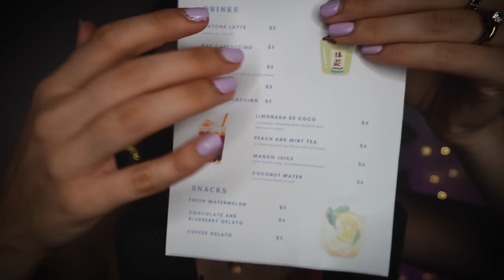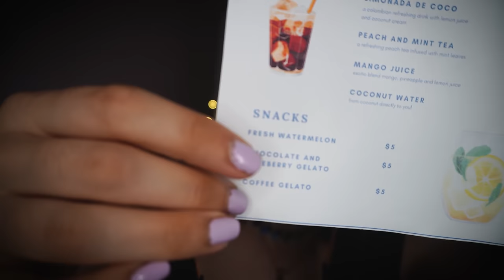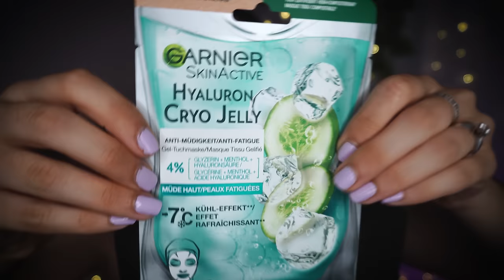SE HAI CALDO E NON DORMI GUARDA QUESTO VIDEO ASMR 🧊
🥳VIDEO ASMR OGNI LUNEDì E GIOVEDì ALLE 19:30🥳

🌈👉🏻Podcast Spotify: Rilassati con Chiara ASMR!